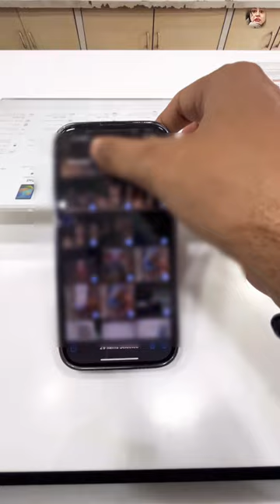Clean Your Photo Library for More Space: iPhone 14 Pro Max Edition